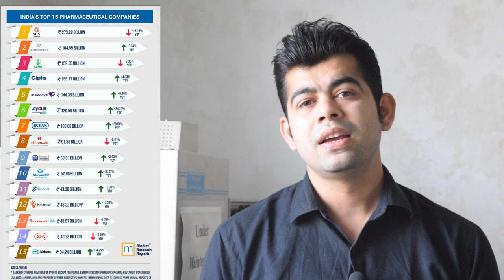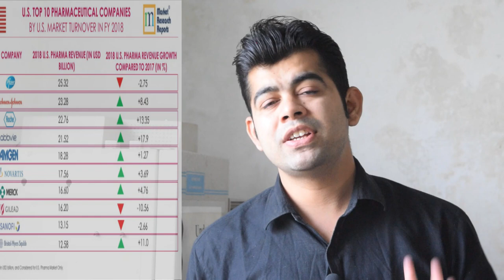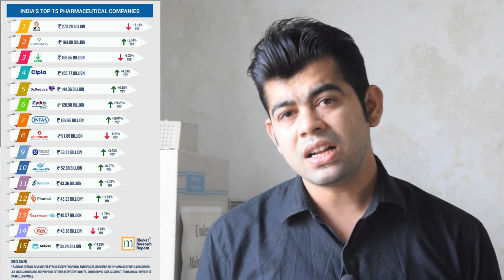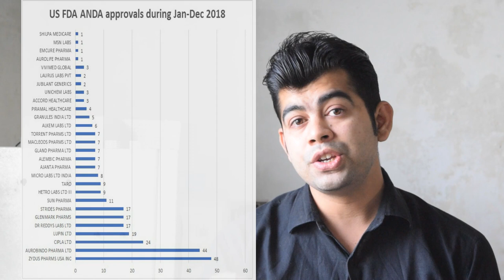WHY US FDA IS SO IMPORTANT FOR PHARMA INDUSTRIES IN INDIA I HINDI